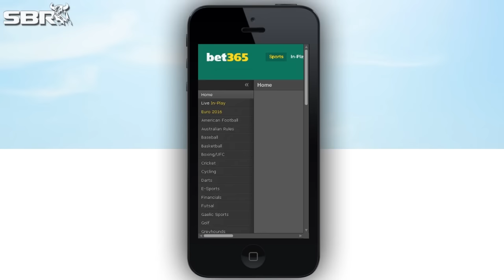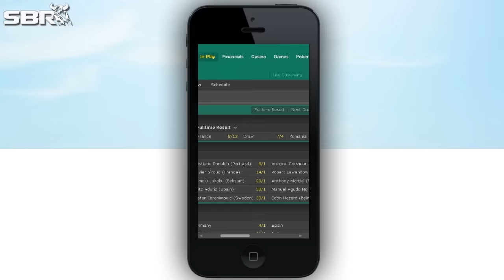NBA Odds Couple: Playoffs Picks For Thursday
The Cleveland Cavaliers scored an upset win to stay alive in the 2016 NBA Finals against the Golden St Warriors, and they are now favored at home in Game 6 to send the series to a Game 7. SBR Videos hosts Mike Brenner and Peter Loshak present their NBA Odds Couple show for Thursday June 16.